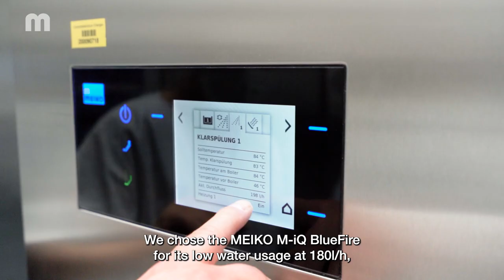Make one out of two – The new MEIKO M-iQ Bluefire at the University Hospital Erlangen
At the University Hospital Erlangen, instead of several transport dishwashers, only one is used: MEIKO M-iQ Bluefire. For more automation, maximum performance with safe hygiene and economy.